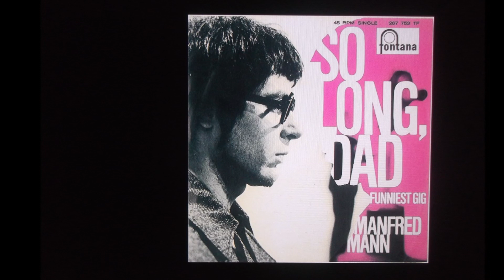MANFRED MANN " So Long, Dad " stereo mix 2022.....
MANFRED MANN " So Long, Dad " stereo mix 2022. from mono version.
Manfred Mann was an English rock band, formed in London and active between 1962 and 1969. The group was named after their keyboardist Manfred Mann, who later led the successful 1970s group Manfred Mann's Earth Band. The band had two different lead vocalists, Paul Jones from 1962 to 1966 and Mike d'Abo from 1966 to 1969.

The group were regularly in the UK charts in the 1960s. Three of the band's most successful singles, "Do Wah Diddy Diddy", "Pretty Flamingo", and "Mighty Quinn", topped the UK Singles Chart. Their 1964 hit "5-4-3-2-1" was the theme tune for the ITV pop music show Ready Steady Go!.   They were the first southern-England-based group to top the US Billboard Hot 100 during the British invasion.
Jones was replaced by Mike d'Abo in July 1966, and the group switched labels to Fontana Records, where they were produced by Shel Talmy. Their first Fontana single, a version of Bob Dylan's "Just Like a Woman", released in July, scraped into the UK top ten and reached number one in Sweden. Their new long-player, As Is, followed in October; the group's increased studio technique sidelined their jazz, soul and blues roots. The next two singles, "Semi-Detached, Suburban Mr James" and "Ha Ha Said The Clown", both reached the Top 5. Another EP set of instrumentals, Instrumental Assassination, was released in December. This featured original member Dave Richmond on double bass, but not Mike d'Abo, suggesting the sessions dated from a little earlier in 1966.

An instrumental version of Tommy Roe's "Sweet Pea" only reached No. 36 when issued as a single, and the follow-up, Randy Newman's "So Long, Dad", with its intricate keyboard arrangement, missed the top twenty altogether. Thus, 1967 was for the group largely an unsuccessful year in the charts, besides "Ha Ha Said The Clown" which reached the UK singles chart early in 1967. There was no album, as Mann and Hugg explored other avenues of their career, although their record company did compile the UK budget-priced album What A Mann (Fontana SFL 13003), a predominantly instrumental set gathering together a few recent singles' A-sides, B-sides, and instrumental EP tracks.

The following year 1968 brought two albums, the Mann–Hugg soundtrack to the film Up the Junction in February, from which an edited title track coupled with the rare B-side "Sleepy Hollow" was issued as an unsuccessful UK single; and Mighty Garvey! in July. They had a resounding success with "Mighty Quinn", their third UK No. 1 and third hit Dylan song,which also peaked at No. 3 in Canada and No. 10 in the US.

In June 1968, the following single, John Simon's "My Name is Jack", was recalled when the US company Mercury Records complained about the phrase "Super Spade" in the lyrics, which referred to a Haight-Ashbury drug dealer. The release was delayed by a week until the offending name was re-recorded as "Superman", but the UK hit single version retained the original lyric. Their December 1968 release, "Fox on the Run", reached No. 5 in the UK.